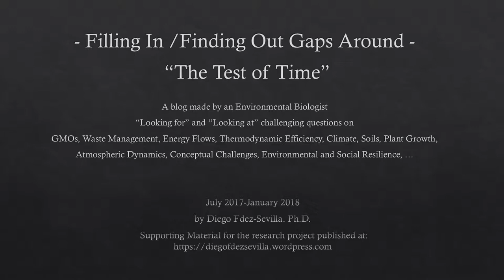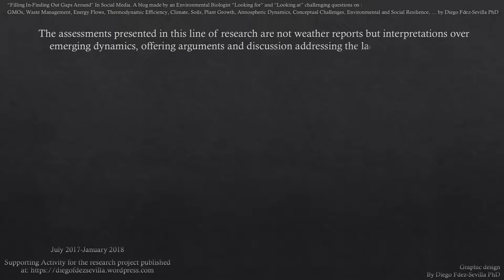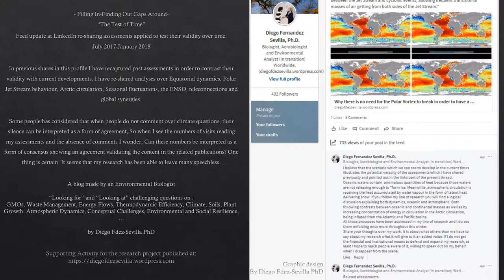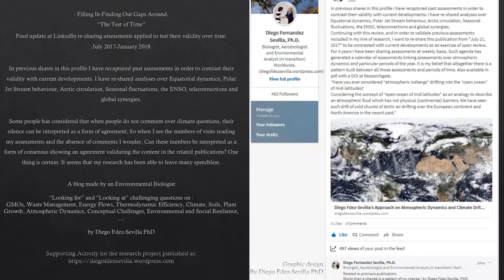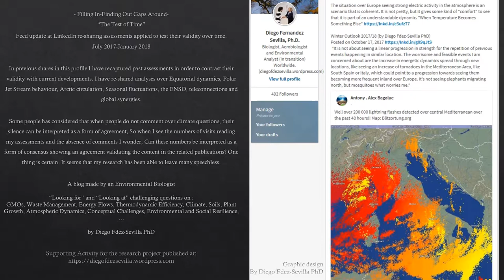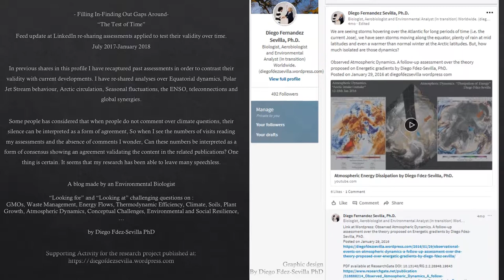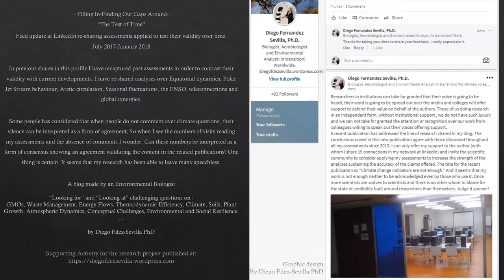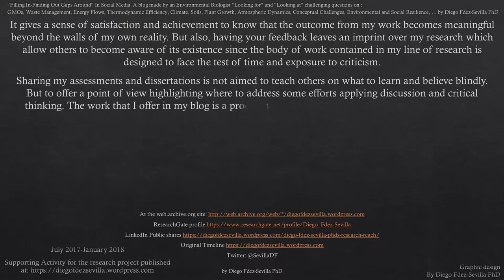Research Review. Test of Time 2017/18 by Diego Fdez Sevilla PhD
Descripción

For 4 years I have been sharing assessments at weekly basis. Such agenda has generated a calendar of assessments linking assessments over atmospheric dynamics and particular periods of the year. It is my belief that altogether there is a pattern built between all those assessments and periods of time.
After leaving months, even years of time to expose my assessments for public discussion and review, once those have no faced any criticism or arguments refuting their value, I create a pdf file and a DOI publishing them at my profile in Researchgate. In order to maintain their genuineness and legitimate innovative nature, I keep its original state so those can be compared with any copy made by any third party at any time.
For your own references and review over its originality over time with respect to other publications via scientific papers and/or news reports, you can compare the publications at the blog and researchgate with the records archived
Sharing my assessments and dissertations is not aimed to teach others on what to learn and believe blindly. But to offer a point of view highlighting where to address some efforts applying discussion and critical thinking.

The work that I offer in my blog is a product to be consumed, digested and judged in an open review process available to all fields and levels of knowledge and curiosity.

The most noteworthy aspect to take from my publications is not how "challenging" they are but how silent has been the reaction adopted by those whom have become aware of them. If anything, I hope the absence of criticism can mean that it helps to unify discussions as one of the most important values achieved. Diego Fdez-Sevilla, PhD "In transition".